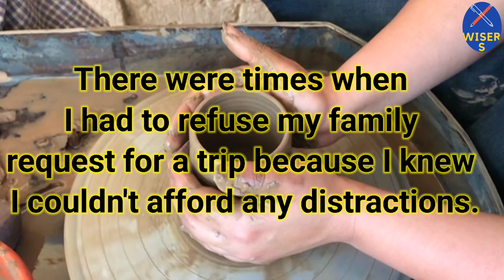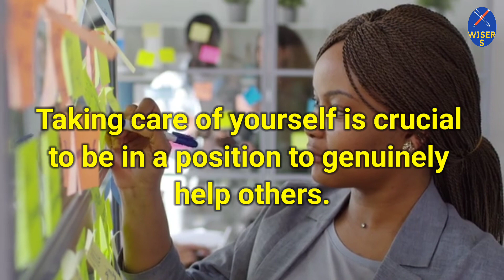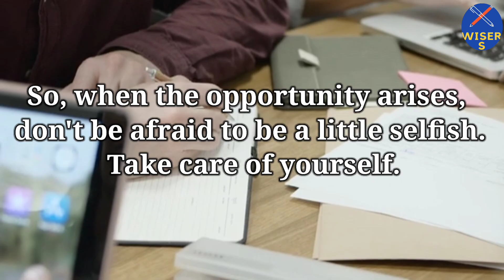DON'T HESITATE, BE SELFISH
In life, there's a fine line between being labeled as selfish and taking care of yourself. When you're on a journey of self-improvement, striving for success, and building a better future, you may find yourself making decisions that some might call selfish. But is that such a bad thing? Let's dive into this perspective.

Imagine this scenario: You're deeply engrossed in your studies or career, and someone invites you to a party. You decline, and then you hear someone whisper, "You've become so selfish." It stings, doesn't it? But should it?

Being labeled as selfish isn't always a negative thing. In fact, it might be the first step towards becoming selfless in the long run. Let me share a personal story. During my exam preparation, I often had to say no to family and friends. There were times when I had to refuse my family request for a trip because I knew I couldn't afford any distractions. It felt like a selfish choice.

But because I was "selfish" at that moment, I passed my exams, got a job, and could contribute more to my family. I was able to give back in a selfless way because I focused on myself first. Would you say that was wrong?

Now, let's talk about those who put everything aside to help others, sometimes even compromising their own careers. They might have taken numerous leaves for various family events. It's noble, but often, society judges individuals by their career success later on.

In reality, they've put their career behind, thinking they're doing selfless deeds. But years down the line, they start regretting their choices. They feel like "rebel kids" because they didn't seize career opportunities when they had the chance. In the end, it doesn't serve their family or themselves well.

So, is it wrong to be selfish in your career or personal growth? Not really. It's a matter of perspective. Sometimes, being selfish early on can lead to selflessness in the future. Taking care of yourself is crucial to be in a position to genuinely help others.

Don't bottle up your feelings and explode with resentment later. It's okay to make self-centered choices when they're necessary. It's okay to think about yourself. It's the first step towards being selfless in a way that genuinely matters. So, when the opportunity arises, don't be afraid to be a little selfish. Take care of yourself.